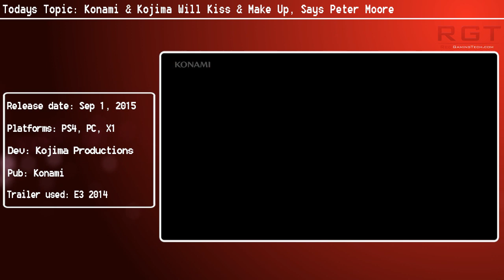Konami & Kojima Will Kiss & Make Up Says EA's Peter Moore | Unlikely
According to EA's Peter Moore, Konami and Kojima will kiss and make up. If you say so, Pete... I disagree.